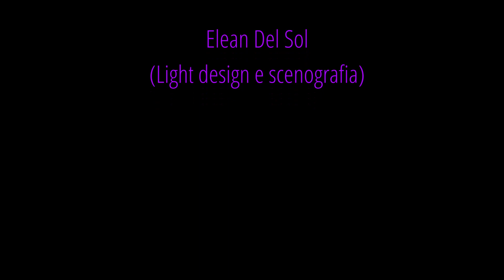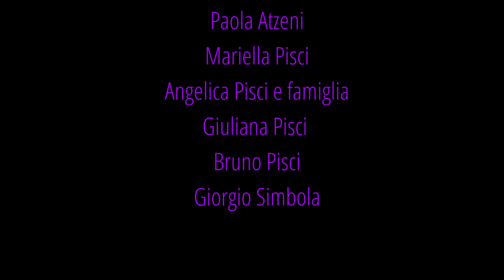IN GENUS IDENTITATIS , Atto 3 di "Stations of the cross Rainbow" di Onoranze De Marchi Madau.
IN GENUS IDENTITATIS é una Liturgia Cyborg, un rituale interattivo e inclusivo creato dal collettivo Onoranze de Marchi Madau per riflettere insieme al pubblico sull'identitá di genere, attraverso la Poesia di Lella de Marchi, la musica di Adele Madau in interazione con  altri linguaggi artistici quali l'installazione artistica, la performance e il teatro fisico, la danza
É il terzo atto dell' opera in 3 atti "The Stations of the cross Rainbow"
Letteralmente: "Una via crucis arcobaleno" ma la parola inglese "cross" ha il doppio significato di croce  e di attraversamento, e l'arcobaleno é anche simbolo del collettivo queer.. Quindi parliamo di persecuzione e sofferenza del collettivo queer ma anche di fluiditá e di attraversamento tra i generi.